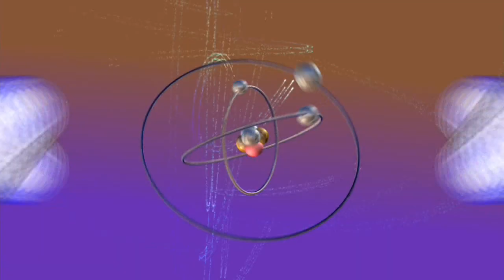KFNB-DT ID (24/3/2023) 19:04:24 CLST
KFNB-DT legal toth ID.